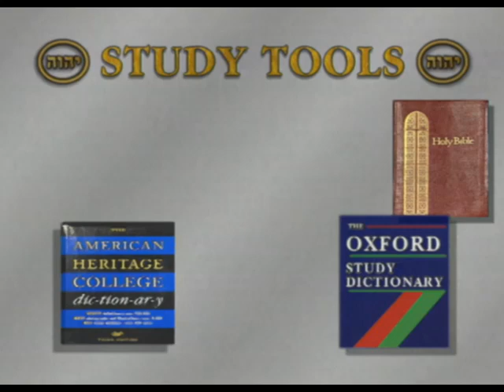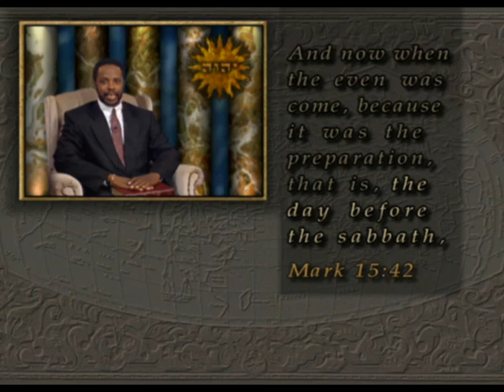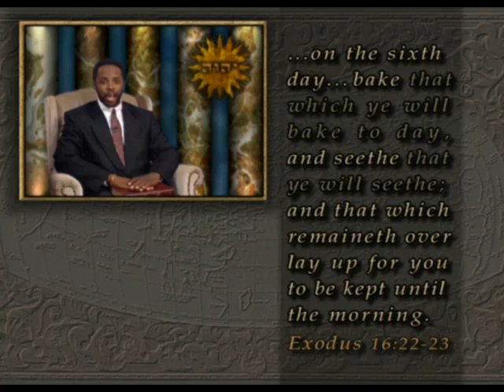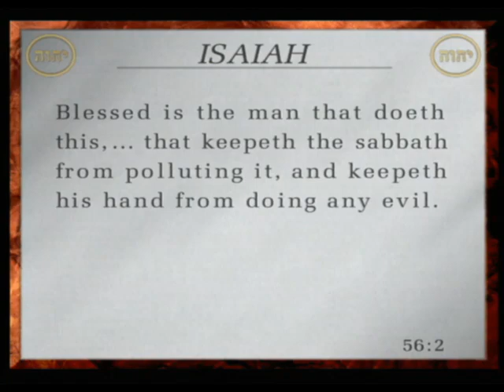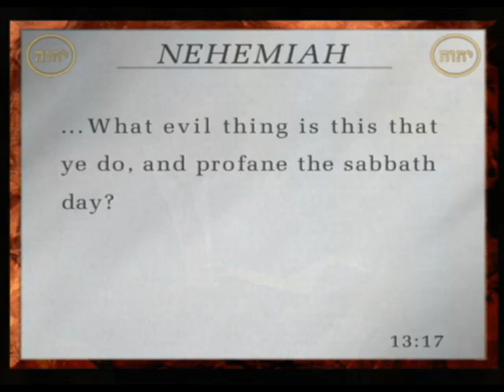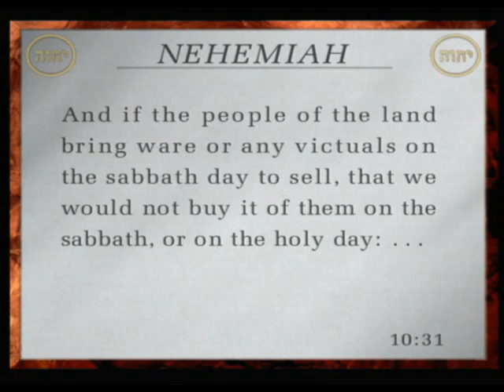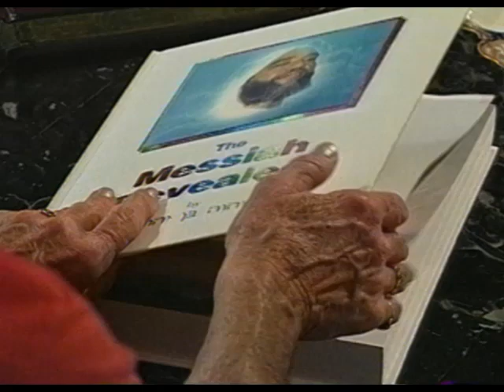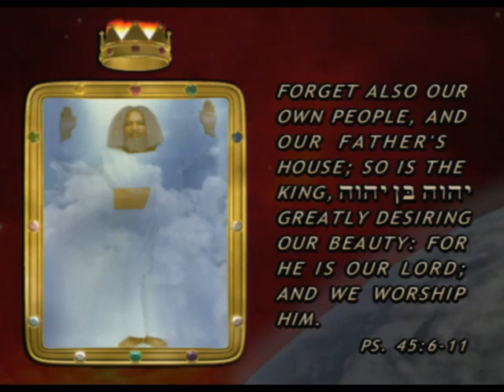The University Of Yahweh Pt.203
Praise Yahweh for Sending His Only Begotten Son.
Whoever believes in the son has everlasting life.
Jonh 3:36